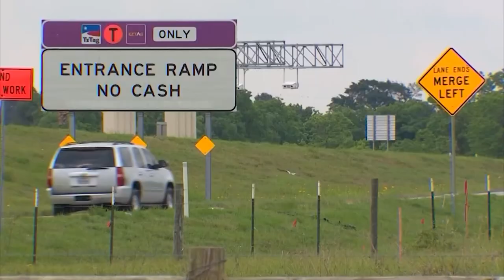Harris County $1.4 billion short on bond flood control projects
Now county leaders are looking for dollars in other places to get the projects done on schedule.